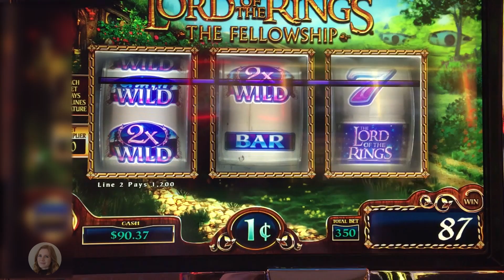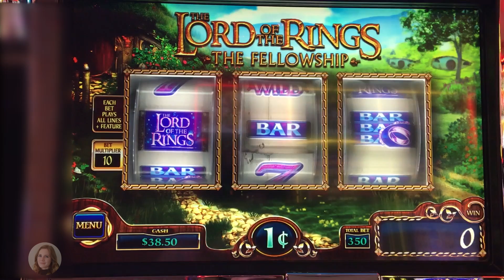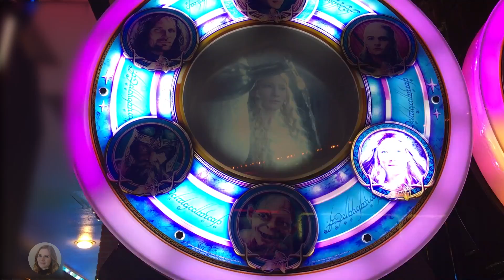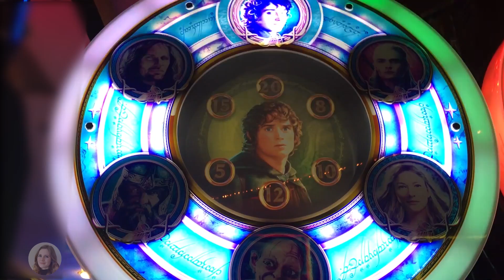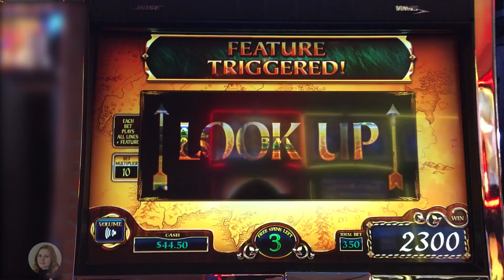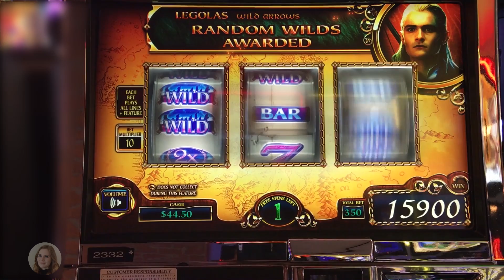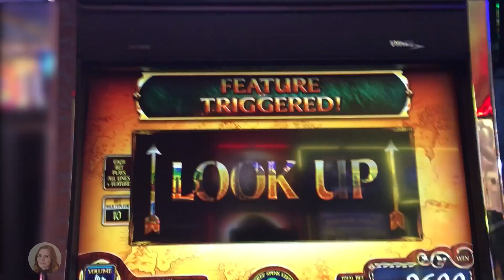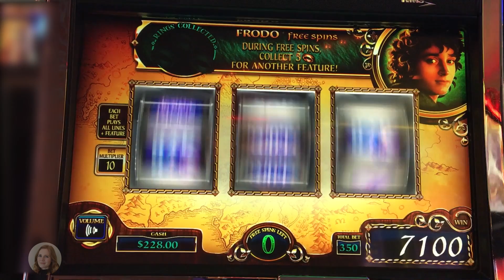Nice Win on The Lord Of The Rings! Slot Machine! Max Bet Free Spins!!! GREAT RUN!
Its always nice to play The Lord of The Rings Slot Machine and even nicer when you go on a great run! Enjoy!!!

Sarah Slotlady
10 Dundas St. E.
Toronto ON
M5B 0A1